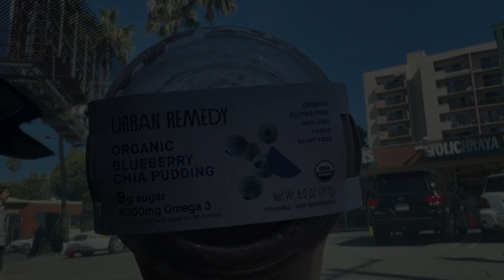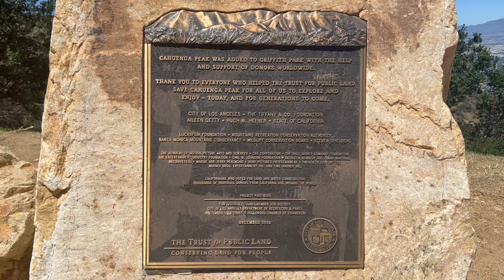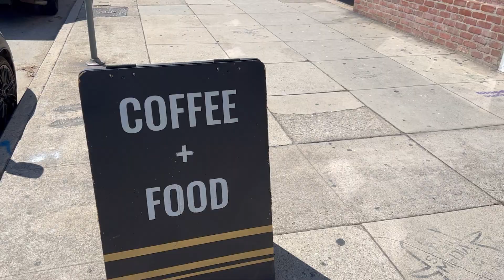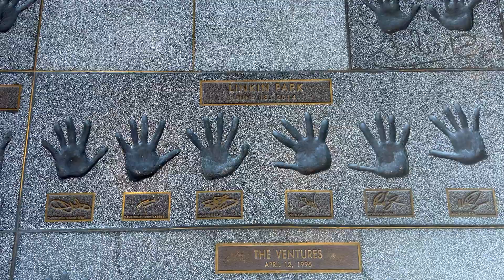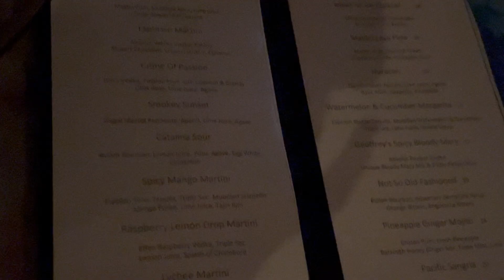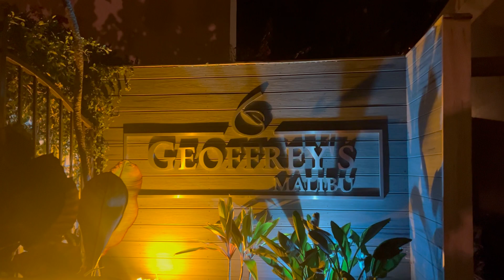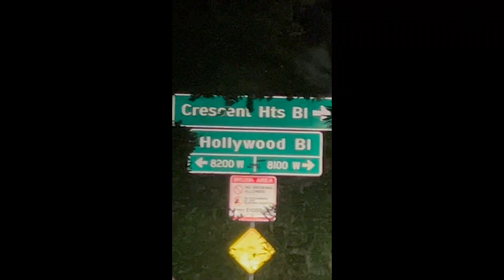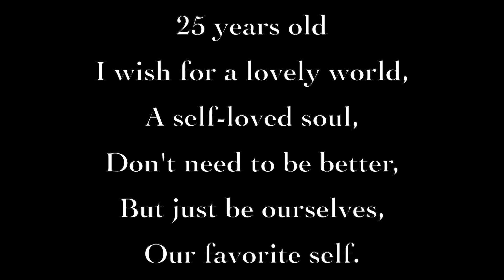Birthday Vlog in LA & malibu 🇺🇸| Hollywood sign hike, food, cafes, beverly hills city view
time flies